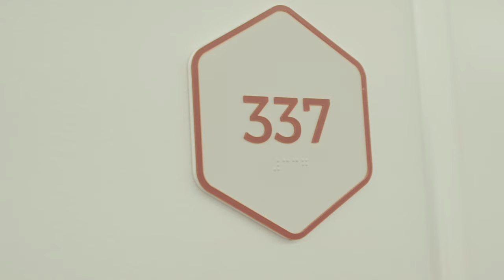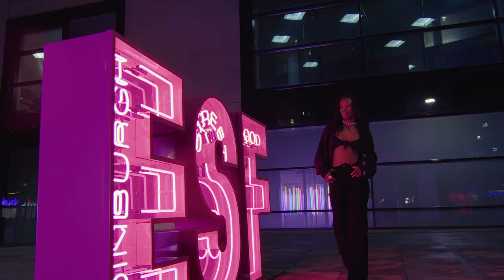NELSON MVNDELV- Morena 👧🏾👧🏾👧🏾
NELSON MVNDELV
Morena Official music video

Directed by Dí Capitan
Story: Nelson Nsue Mangue
Starring: Ainhoa
Creative director: Simon Bugeja

Thanks to Yotel Edinburgh & Afro Roots

2023